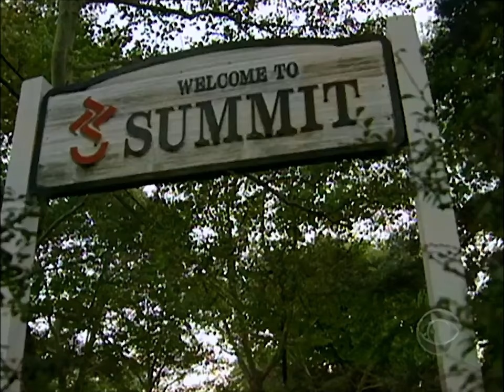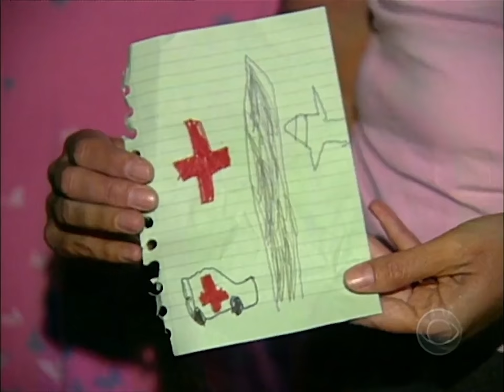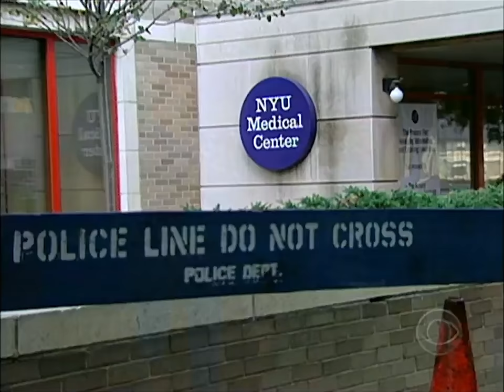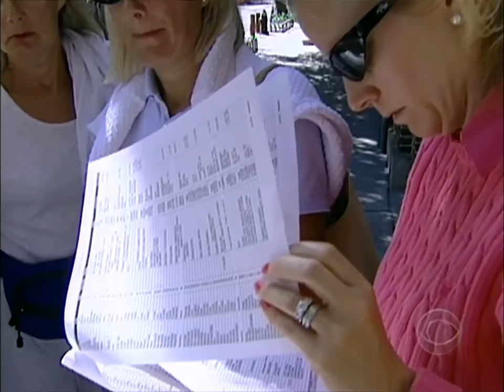An American Town after 9/11 (2001)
Days after 9/11, Ed Bradley visits the town of Summit, N.J., a suburb of New York City, where 20 percent of the adult population worked in or near the World Trade Center. Bradley follows one family's heartbreaking struggle to find their loved one.